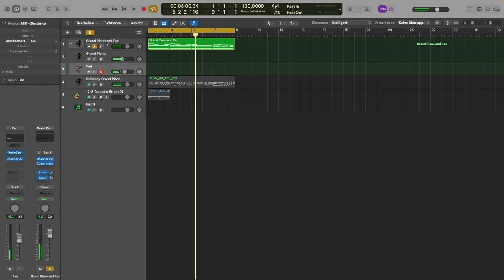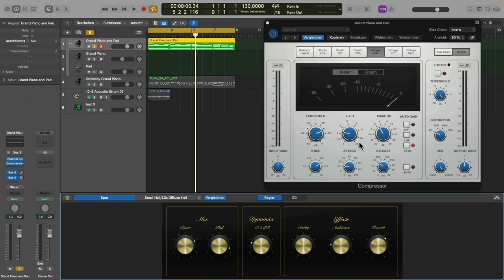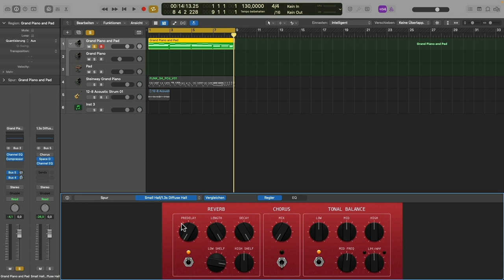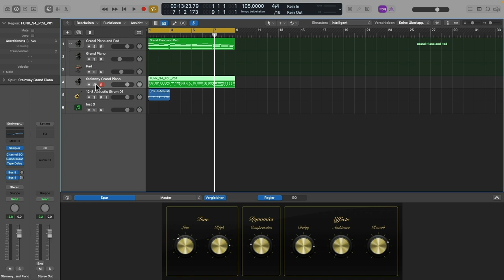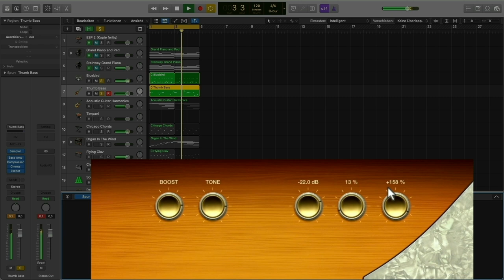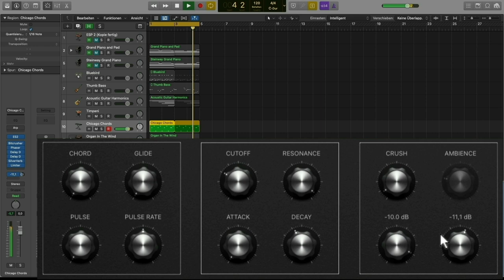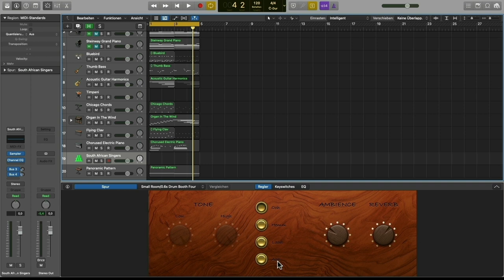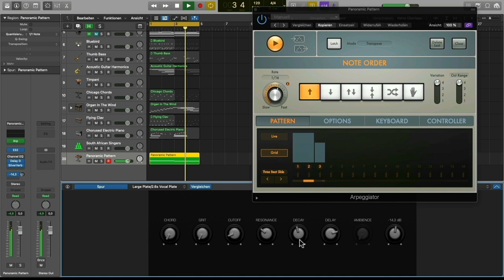Völlig unterschätzte Funktion in Logic Pro! (Tutorial)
In diesem Video zeigt dir Martin Wolfinger eine wenig bekannte, aber extrem effektive Funktion in Logic Pro X! Die meisten denken dass Smart Controls zum Abmischen gedacht sein soll. Ihre wahre Power entfaltet diese Funktion aber erst im Zusammenhang mit virtuellen Instrumenten. Mit ihrer Hilfe kannst du deinen Workflow in der Musikproduktion massiv beschleunigen.